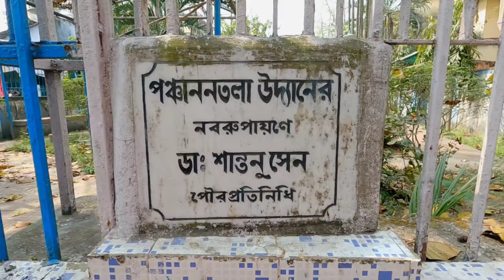कुमार सानु का घर कोलकाता || kumar sanu ka ghar kolkata || skj vlogs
कुमार सानु का घर कोलकाता || kumar sanu ka ghar kolkata

Is video me aaz humlog jane wale hai kumar sanu ke ghar. Kumar sanu ka janam kolkata ke sinthee me hua hai jaha pe unka bachpan bita hai. Kumar sanu ek playback indian singer hai jinhone kai Sare superhit songs diye hai.